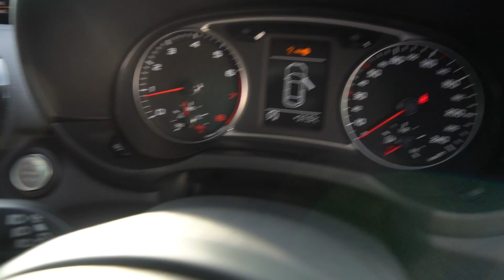SMV7336R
AUDI A1 1.4 TFSI S-TRONIC (PSR)